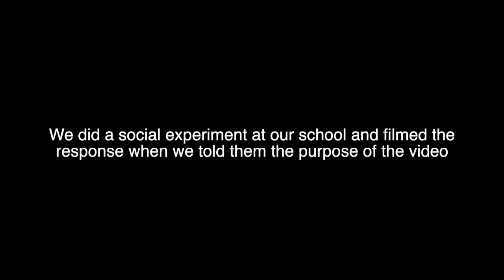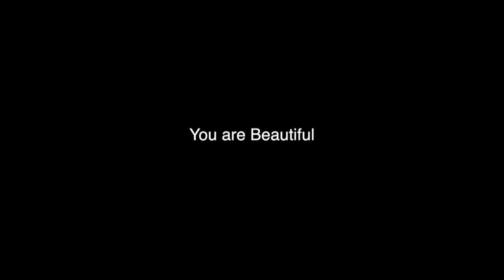You Are Beautiful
This video is about Social P3